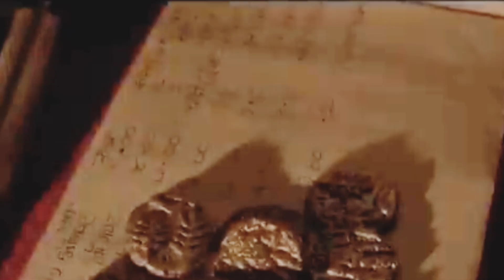Tumbbad | 2024 | Movie Review/ Explained In Hindi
Tumbbad 2018 | तुम्बाड 2024 | Movie Review/ Explained In Hindi

Tumbbad movie explain | Tumbbad ending explained | Tumbbad Explanation | Tumbbad explained

The Pratima is a web channel intended to promote cinema through  interviews, discussions, video essays and analytical compilations. It is intended primarily for the purpose of encouraging informed discussions, criticism and review of cinema and towards such purpose the programs use short extracts of cinematograph films, sounds recording and photographic works. These clips and extracts are of a minimal nature and the use is not intended to interfere in any manner with their commercial exploitation of the compete work by the owners of the copyright. The use of works are in compliance with the fair dealing exception provided under Sec.

Tumbbad :Movie review  by pratima
shubham shah
trs tumbbad
tumbbad 2 story
tumbbad movie
tumbbad movie review

Tumbbad 2018 movie explained in hindi
Tumbbad movie explained in hindi
Tumbbad ending explained
Tumbbad explained in hindi
Tumbbad explain in hindi
Tumbbad movie explained
Tumbbad movie 2018 explain
Tumbbad movie explain
Tumbbad explained
Tumbbad explanation
Tumbbad explain
Tumbbad 2018 movie
Explained by Pratima.